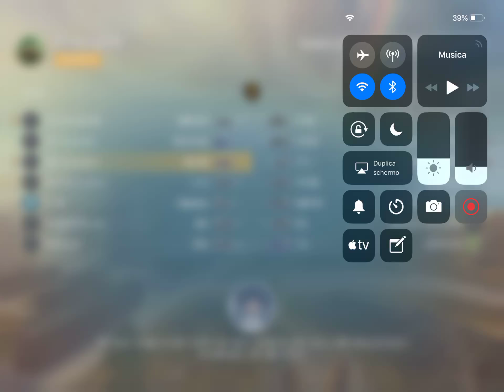Lalozajtev BigM on 268 - 7107 dmg - The Famous man of PASTURO!!!